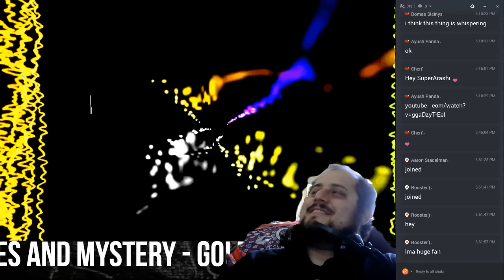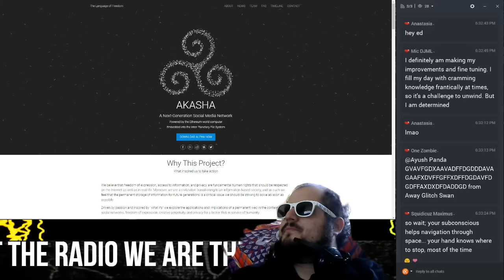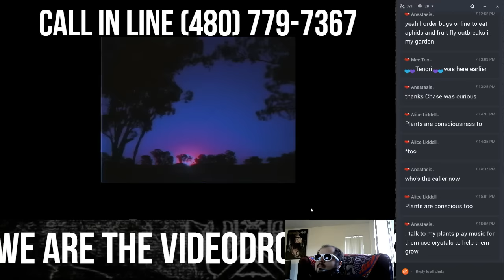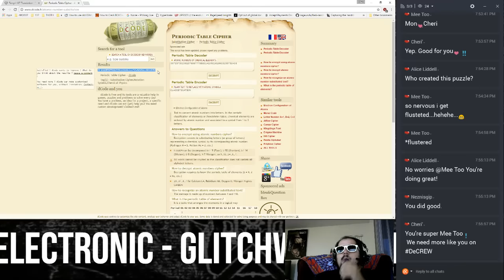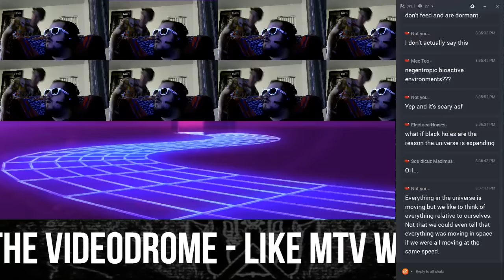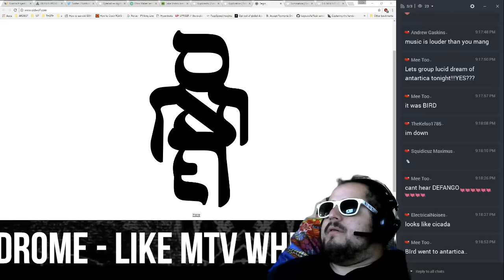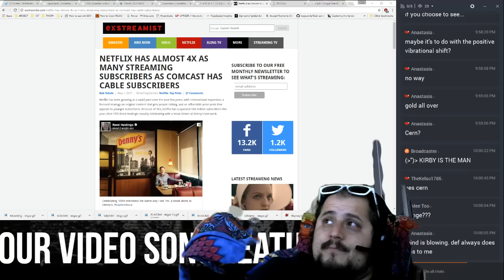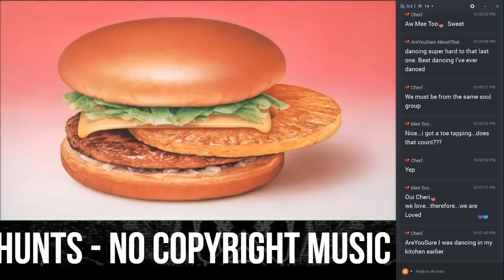Mandela Effect and Randomness ARU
ANTI RADIO UNDERGROUND

A Radio station that breaks all the rules of being a radio station. We are the Videodrome

BTC
1HX5LVkJ1YtDsttxZajpFdRsN1qyMuoaGf

ETH
0xda6e7fD1a5f0CF7f1581AD6Bb03A7aFcC0Eb9E38

Ohm Wallet
MYVtAk1SQS1zXR6BH9p1WZoBHp5hrwAeuM

ARU Discord Group - Help the Channel Grow and submit music, news, puzzle, and other cool stuff